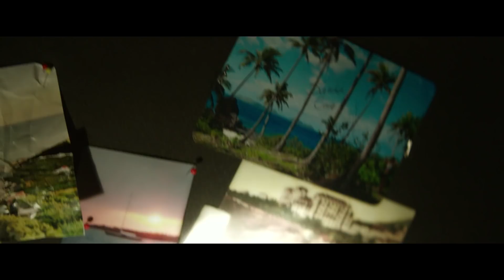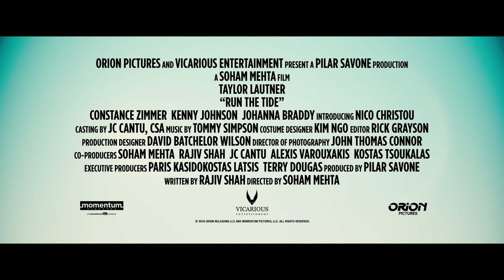Run The Tide - Official Trailer